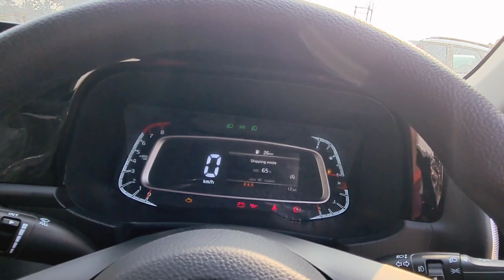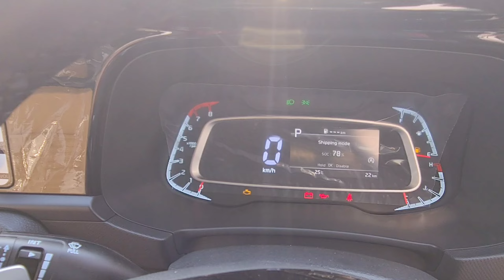new KIA Sonet facelift 😍 5MT vs 6iMT vs 7DCT comparison video 🔥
This video is all about detailed comparison of New Kia Sonet facelift 5MT vs 6iMT vs 7 DCT

Special thanks to Shanvi Kia Kharagpur